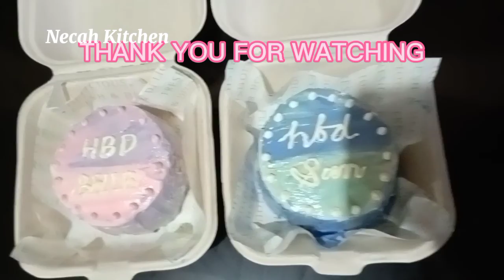Bento cakes/negosyo idea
Bento cakes originated from Korea and popular in Philippines.Use as business.Easy to make .
You can use chocolate cake or vanilla cake and butter cream frosting or any frosting you prefer.
I enjoyed making this cute little cake.
Sefe you on my next videos 😘